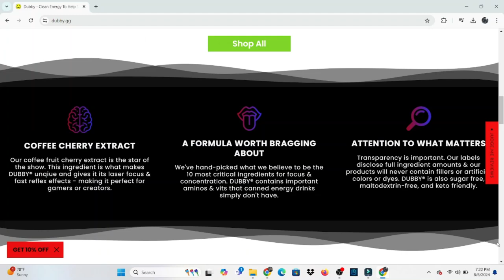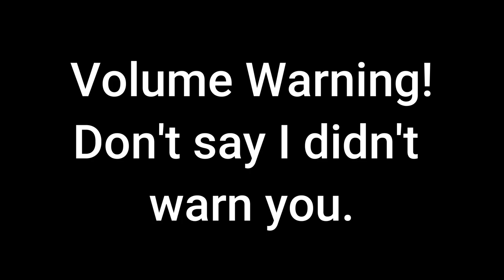Zoe: Reborn | The Nights of Horror Escape Room Footage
A very special to Christina and Escapade Games for having us out to play Zoe: Reborn! We haven't stopped talking about it. Such a great time! Without further ado, here is that lost footage from our Paranormal Investigation! Book your session now!

(Description and Links for things)